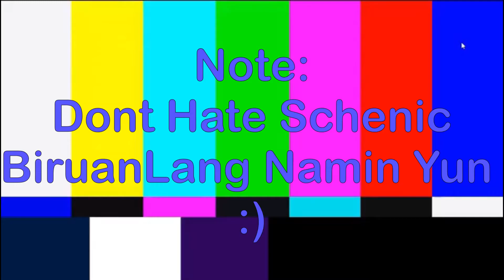Muling Nagsama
Last Season 7 Video

Scenic_Hafnium7:*account comming soon*

Jullree:*no account*